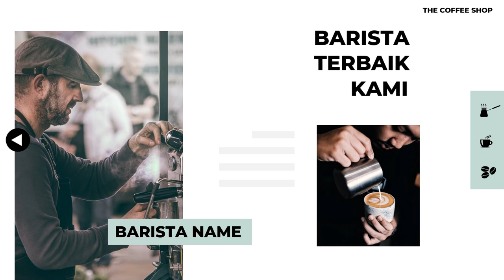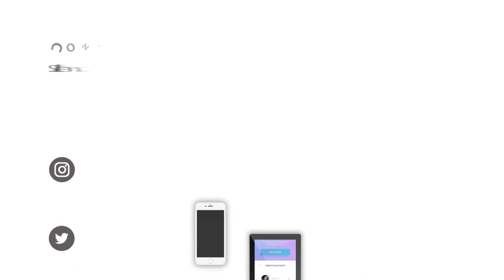Melampaui Harapan: Pengalaman Penuh Edit Video Animasi Kualitas Tinggi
Jasa Edit Video Melampaui Harapan: Pengalaman Penuh Edit Video Animasi Kualitas Tinggi atau

"Panduan Membuat Video Animasi Profesional dengan Mudah, Cara Membuat Karakter Animasi Menarik untuk Video Anda, Tips Editing: Memperindah Video Animasi dengan Efek Khusus, Ide Kreatif untuk Video Animasi Bisnis yang Sukses, Belajar Animasi: Langkah-langkah Dasar Membuat Video Bergerak, Review Software Animasi Terbaik untuk Pemula, Menggunakan Animasi untuk Meningkatkan Branding Bisnis Anda, Tutorial Membuat Animasi Infografis yang Menarik, Cara Membuat Video Animasi Dengan Budget Terbatas, Mengoptimalkan Audio: Tips Menggunakan Suara dalam Video Animasi, Explainer Videos: Menyampaikan Ide dengan Video Animasi, Teknik Storytelling dalam Video Animasi yang Efektif, Membuat Video Animasi Stop Motion dengan Bahan Sederhana, Menggabungkan Animasi dan Live Action: Ide Kreatif untuk Konten Anda, Cara Menggunakan Animasi untuk Meningkatkan Interaksi di Media Sosial, Membuat Video Animasi untuk Pemasaran Produk atau Layanan Anda, Belajar Animasi 3D: Panduan Awal untuk Pemula, Ide Konten: Seri Animasi Mingguan untuk Channel Anda, Membuat Video Animasi dengan Narasi yang Menarik, Menggunakan Animasi untuk Menceritakan Sejarah atau Konsep Kompleks"